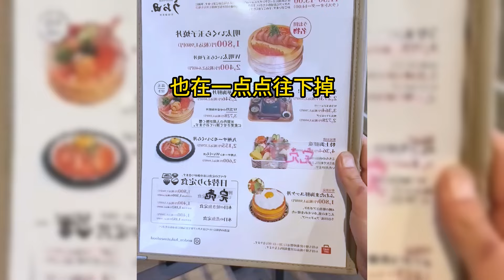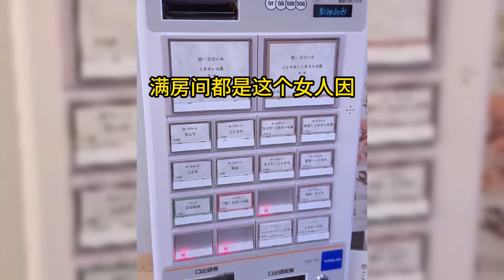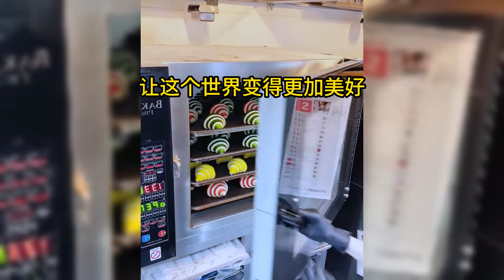危险作业中遇熊孩子作乱, 父母竟在一旁喝彩, 我只好出手教训他们